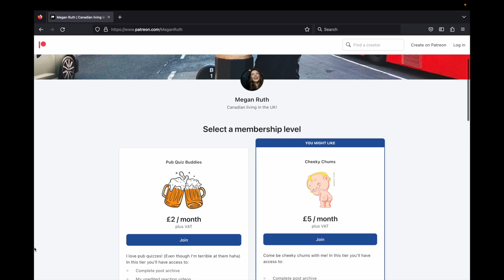REACTING TO THE CATHERINE TATE SHOW | Gay Son